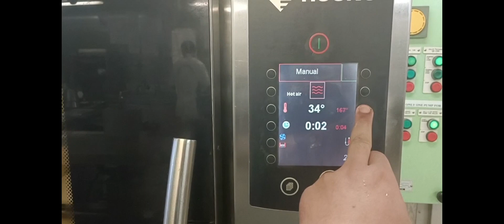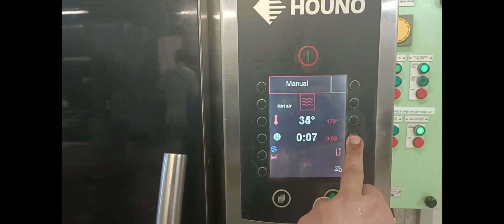HOW TO MAKE PORK PATTY BURGER & BUN'S